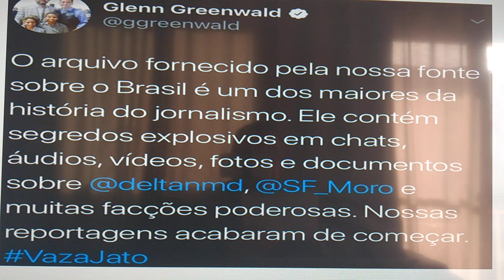INGERÊNCIA ESTRANGEIRA NA LAVA JATO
INTERCEPT BRASIL - INGERÊNCIA ESTRANGEIRA NA LAVA JATO. -